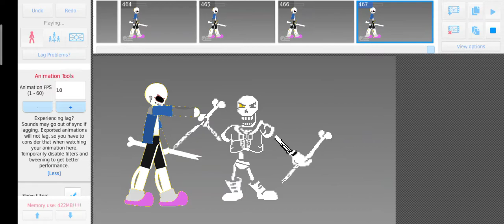70 videos pack